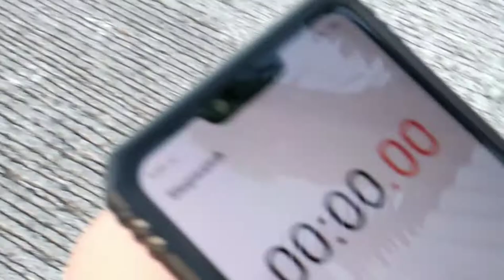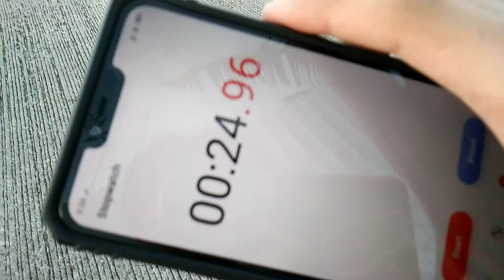My first vlog🥰 w/cousins